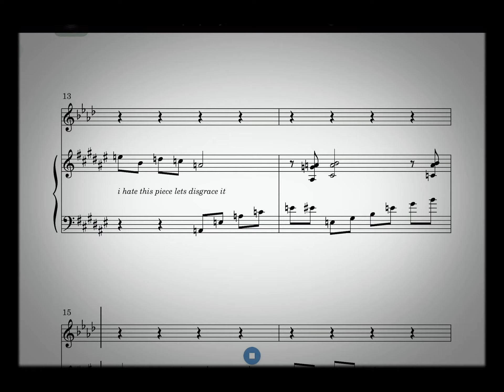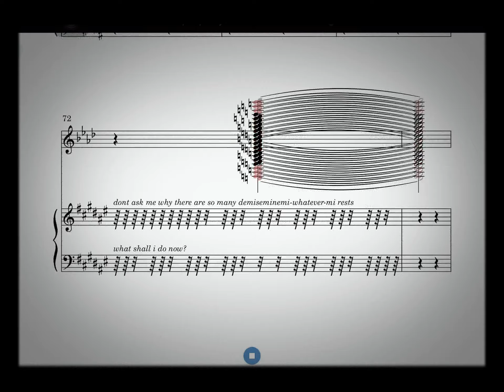Row, row, row your boat but it’s terrible and made me fail music theory